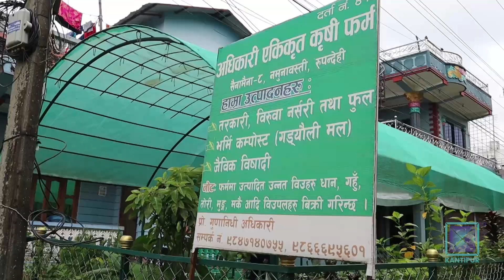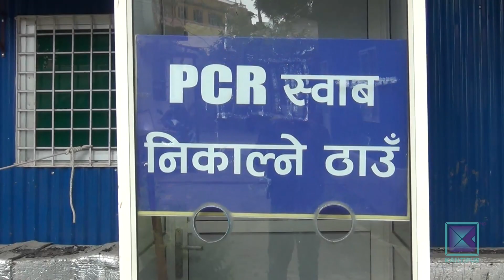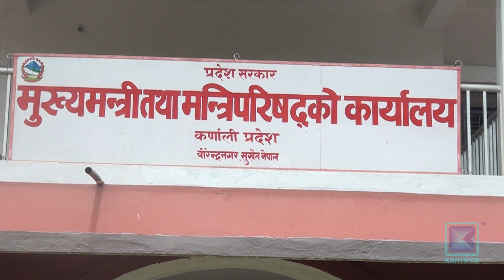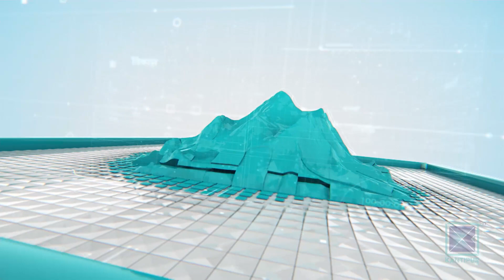Pradesh Bishesh | प्रदेश विशेष, ०५ भाद्र २०७८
* एमाले फुटको असर केन्द्रदेखि स्थानीय तहसम्म/ प्रदेश एकको सरकार के हुन्छ भन्ने सबैको चासो ।

* वैदेशिक रोजगारीमा गएका धेरै युवा महामारीले कामविहीन / रुपन्देहीमा भने झण्डै ५ सय युवालाई अनुदानसहित खेतीमा लगाइयो  ।

* गाइजात्राको मुखमा भक्तपुरमा कोरोना संक्रमितको संख्या बढ्दै/ चाडपर्वमा सावधानी अपनाउन प्रशासनको आग्रह ।

र

* सुर्खेत विमानस्थल विस्तारको अन्योल अझै हटेन/ स्थानीयबासी र सरकारबीच सहमति नजुट्दा १ अर्बभन्दा बढी रकम फ्रिज ।